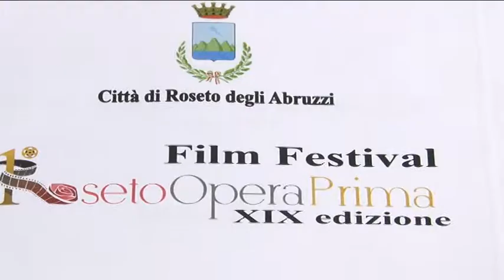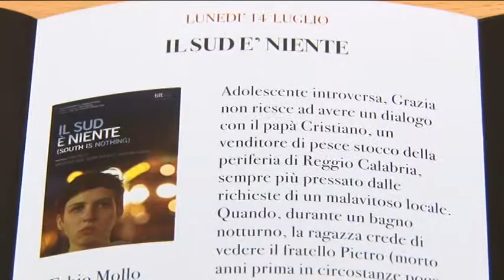Film Festival Roseto Opera Prima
Dal 13 al 19 luglio in Piazza della Repubblica a Roseto si terrà la 19esima edizione del Festival Cinematografico Roseto Opera Prima